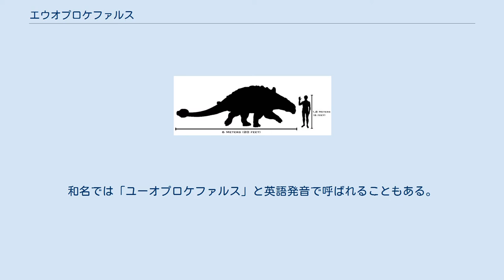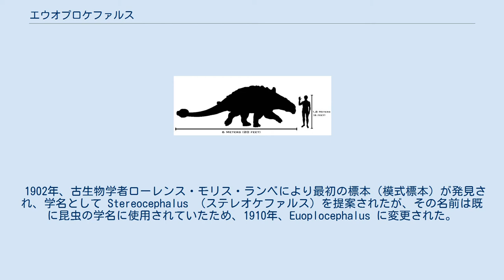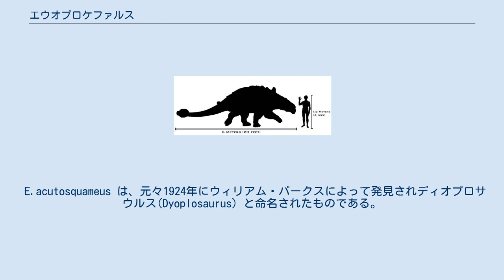エウオプロケファルス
エウオプロケファルス (Euoplocephalus) は中生代白亜紀後期カンパニア期からマーストリヒト期 (7,600万年前 - 7,000万年前)に北アメリカ北西部（アルバータ州、モンタナ州）に生息した体長6 - 7メートル、体重2 - 3トンの草食恐竜である。
名前の意味は「立派な装甲を付けた頭」で、全身が装甲に覆われた曲竜下目の一属である。
和名では「ユーオプロケファルス」と英語発音で呼ばれることもある。
 曲竜類の中でも最大級の属であり、また最も研究が進んでいる。
15体分の頭蓋骨、複数の歯、および1個体の装甲がまだ付いた状態で発見されたほとんど完全な骨格の標本が報告されている。
また発掘例の中では尾の棍棒が最も多い。
 尾の先には、骨質の塊でできた棍棒がある。
この特徴により、アンキロサウルス科に分類される。
しかし、科を代表するアンキロサウルスは発掘例が少なく不明な点が多いため、アンキロサウルス科の特徴とされるもののほとんどはこの属に基づいている。
棍棒はティラノサウルスなどの天敵に対して強力な武器になったと考えられているが、見た目の抑止力や種属内でのディスプレイであった可能性も高い。
頸部や背面は帯状の骨板で覆われ、背中には多数の骨質のスパイクが突き出ていた。
 広いくちばし状の口を持つが歯は小さく、柔らかい植物を食べていたと考えられている。
またエウオプロケファルスやアンキロサウルスなどの北米産のアンキロサウルス科は幅広く、寸胴のタンクのような腹部を持ち、口で刈り込んだ食物を発酵させることによって消化していたのではないかと推測されている。
四肢は短いが後ろ足の方が長く、また足跡の化石からは見た目から想像するほど鈍足の生き物ではなかったことがわかっている。
 1902年、古生物学者ローレンス・モリス・ランベにより最初の標本（模式標本）が発見され、学名として Stereocephalus （ステレオケファルス）を提案されたが、その名前は既に昆虫の学名に使用されていたため、1910年、Euoplocephalus に変更された。
 この新しい学名は10報以上の正式な科学文献にスペルミスによる誤った方法で記載されている。
 またエウオプロケファルスはかつて一度アンキロサウルスと同属であると考えられたこともある。
 模式種がエウオプロケファルス・トゥトゥス (E.tutus)、2番目の種がエウオプロケファルス・アクトスクアメウス (E.acutosquameus) である。
 E.acutosquameus は、元々1924年にウィリアム・パークスによって発見されディオプロサウルス(Dyoplosaurus) と命名されたものである。
 また、かつて尾の棍棒にとげを持つ姿で復元されたスコロサウルス (Scolosaurus) はとげの位置の復元が間違っており、実際はエウオプロケファルスであったことが指摘されたが、2013年にディオプロサウルス、アノドントサウルスと共にエウオプロケファルスとは異なる属として改めて記載された。
また、現在タルキア属 (Tarchia) とアンキロサウルス属とされている標本の中にはエウオプロケファルスの種が含まれていると考えられている。
 エウオプロケファルスの化石は40人以上によってカナダ、アルバータ州および、アメリカ、モンタナ州で発見されている。